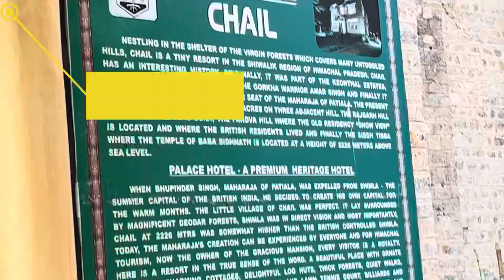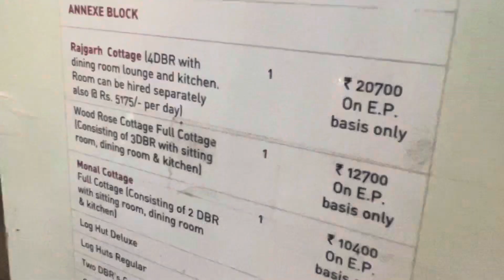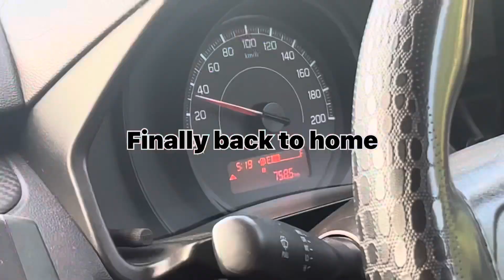Shimla Manali chod ke yaha ajao ab || Chail Himachal Pradesh 😍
What to do when your bored

THANKYOU FOR WATCHING THIS VLOG 💕